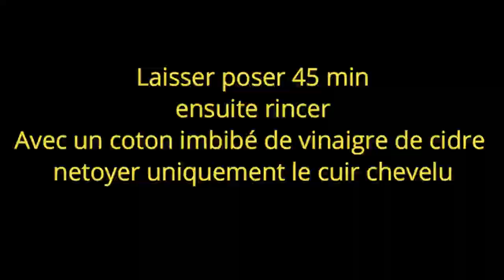Ce masque fera POUSSER TES CHEVEUX PLUS VITE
Salut !Ce masque fera pousser tes cheveux plus vite et nourrira en profondeur tes cheveux. Régénération du follicule pileux et racines fortifiées.
Si tu as aimé LIKE et partages pour aider quelqu'un et abonnés toi pour plus de recettes.